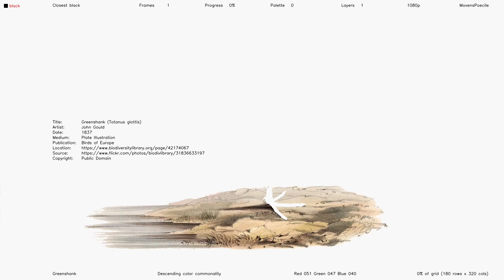Greenshank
Text and image from The Birds of Europe (1837) by Elizabeth Gould, John Gould, and Edward Lear. Read by text-to-speech, OneNote.

Image animation is an in-house computer-made drawing reproduction. Approximate colors used and other analytics provided.